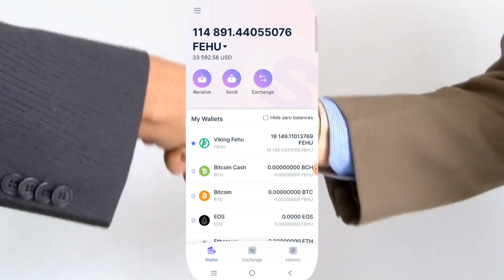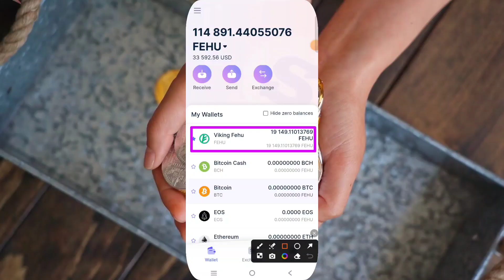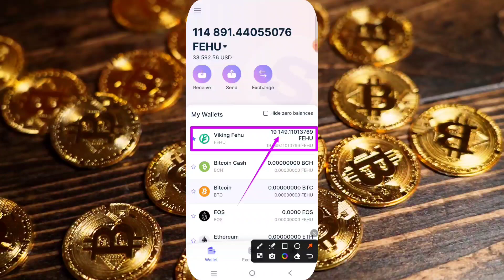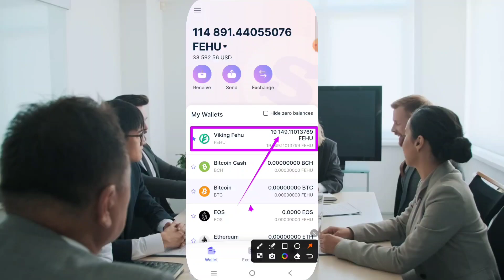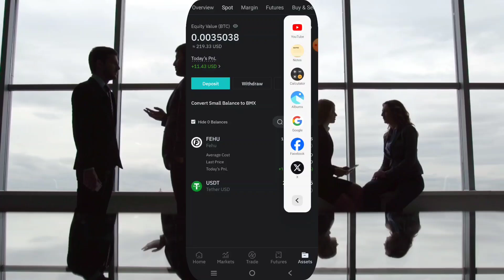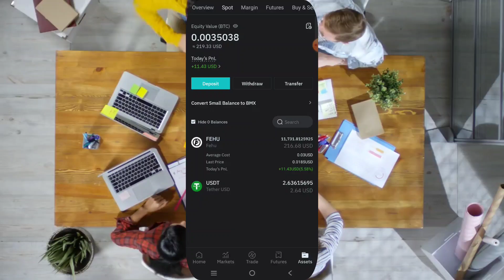FEHU CRYPTO 2nd MONTH 15% RELEASE SWITCHERE 💵🤑🤑💰🎁